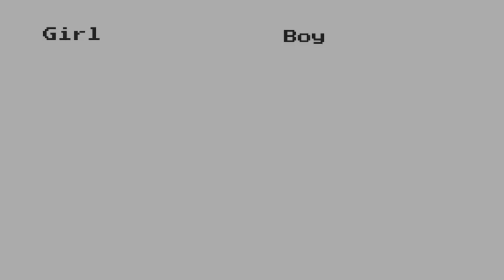Which path will you pick...?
Something new approaches... the choice is yours.

Voiceover by @bbbutter